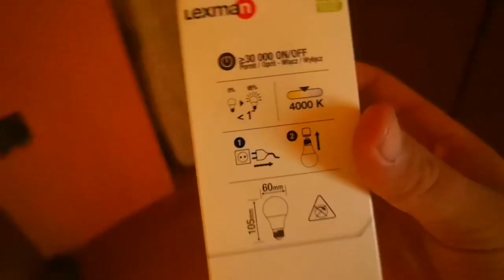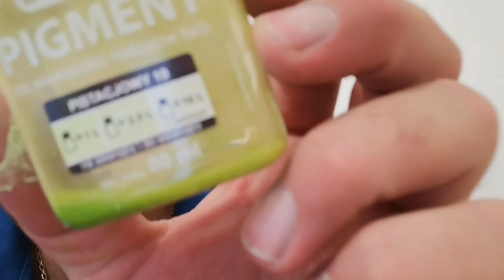costurile renova o camera var lavabil - kit rigips - vopsea lavabila - smilgel kit gripis Culoare